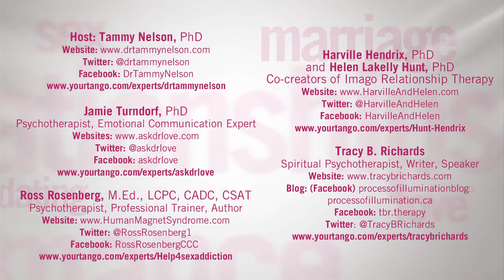Dr. Tammy Nelson: Key to Good Relationships (YourTango)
Dr. Tammy Nelson hosts a panel of experts through a discussion of what it takes to have a good relationship.